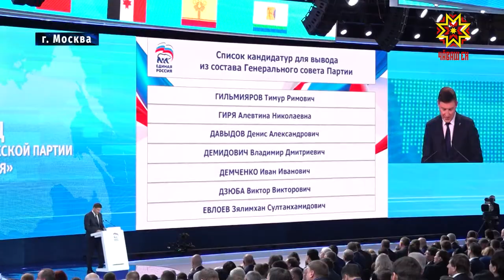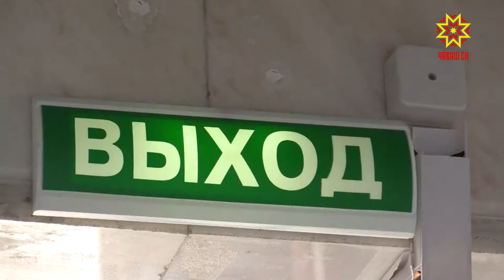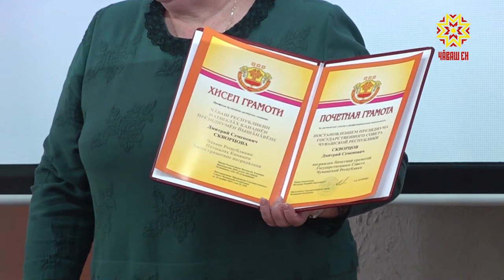Республика 25.11.2019 на русском языке. Вечерний выпуск